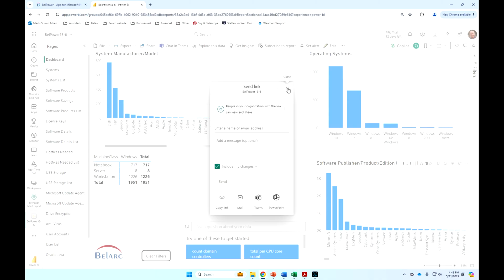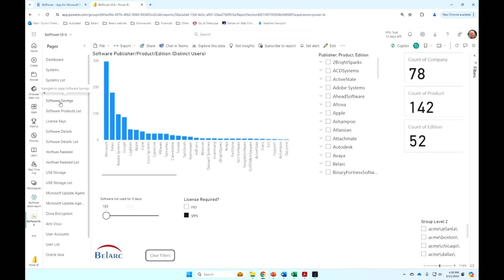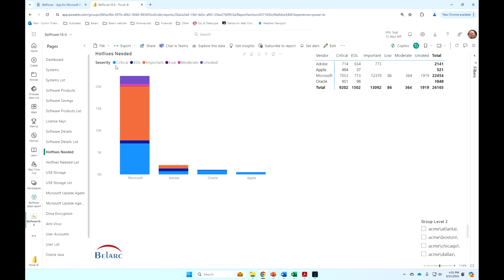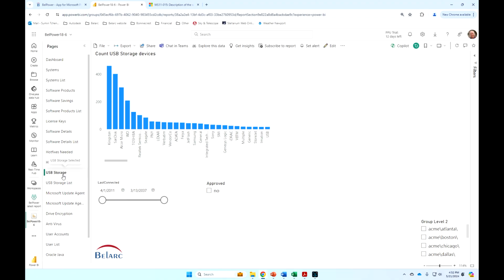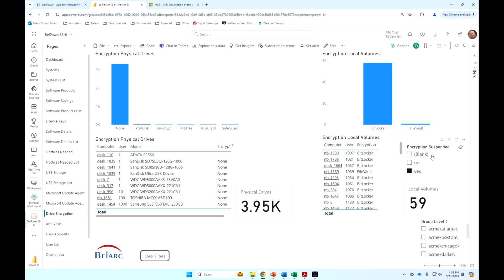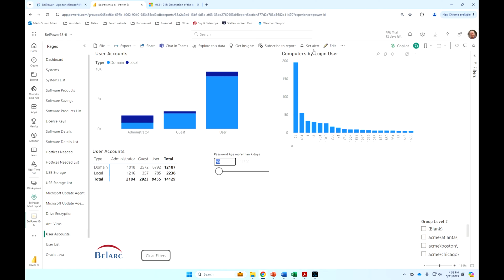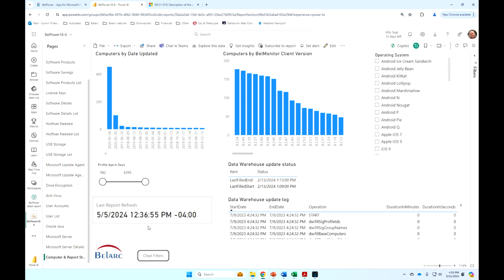BelManageArchitectureBelPower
BelManage system architecture; BelPower reports